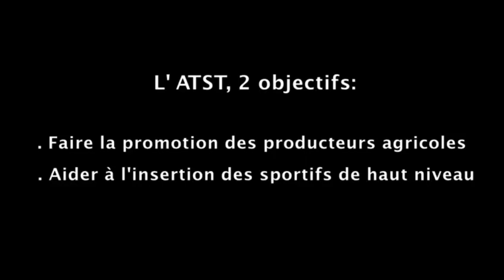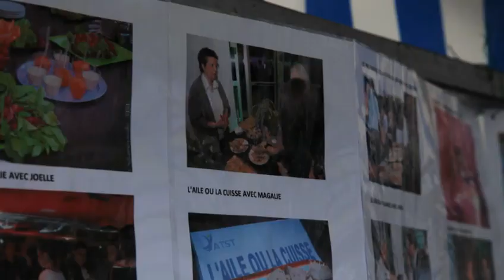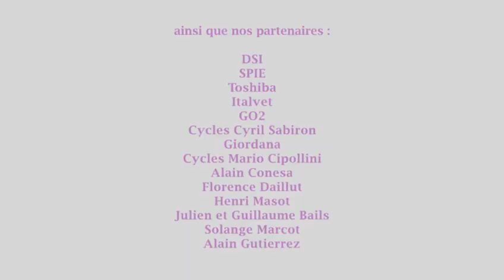Terres de France- 24H du MANS1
Thierry GONOT, président de l'association ATST a participé aux 24h du Mans vélo le 26 août 2012 sur le célèbre circuit Bugatti du Mans avec le vélo qu'il avait reçu des mains de Mario Cipollini, grand champion cycliste, lors de la soirée organisée à TF1 le 15 mars 2012.
Cette participation a été l'occasion de faire connaitre l'action de l'ATST et de mettre en avant les producteurs locaux avec un stand de dégustation au village.

Le choix d'une telle manifestation pour représenter et défendre les actions menées par l'association n'est pas anodin. Thierry Gonot et les membres des Amis de la Table et du Sport Toulousain oeuvrent quotidiennement, et ce depuis déjà cinq ans, pour promouvoir à la fois les producteurs de la région Midi-Pyrénées mais également pour réinsérer des sportifs de haut niveau dans la vie professionnelle. Cette action menée par l'ensemble des membres de l'ATST prouve la ténacité de leur détermination et de leur volonté.